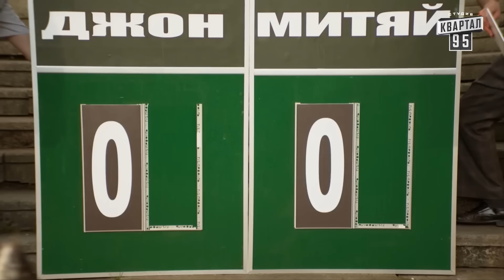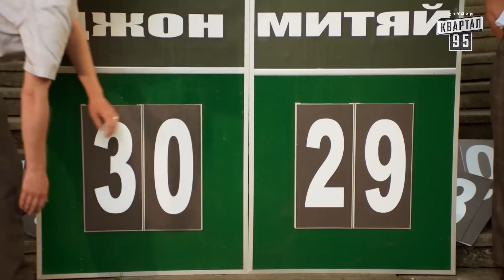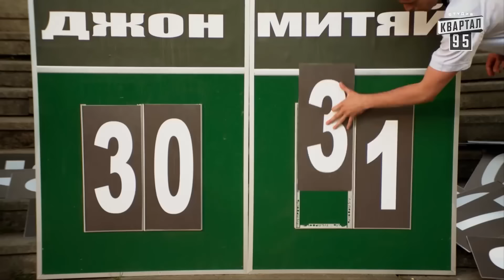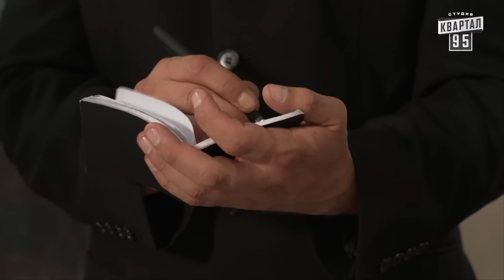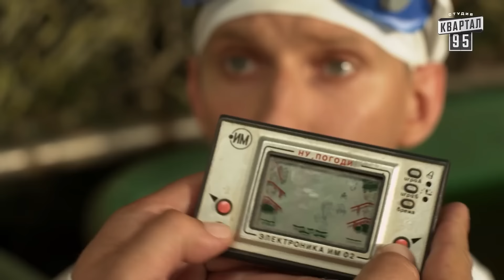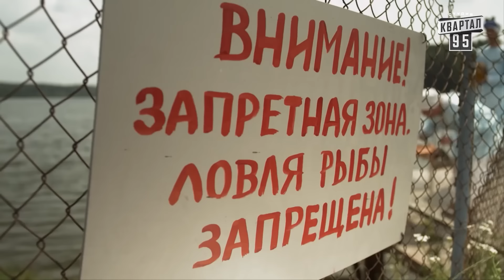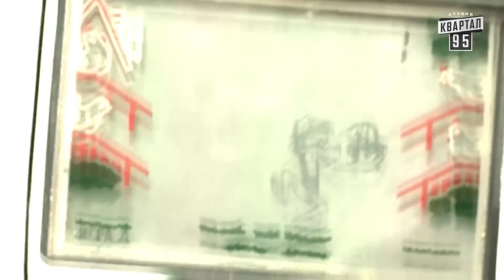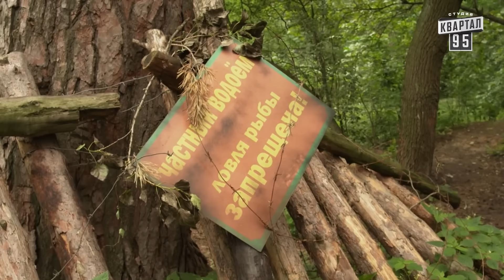КОЛДЫРЬ-ФАНТАЗЁР - Фильм / Комедия. Семейное кино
Самым одиозным персонажем сериала "Сваты", безусловно является Дмитрий Александрович Буханкин. Именно ему, точнее его длинному языку, посвящён сериал "Байки Митяя". В первой серии Митяй, задержанный участковым в нетрезвом виде за угон трактора, во всей красе раскрывает свой талант - врать и не краснеть. С присущей ему невозмутимостью, Митяй доказывает, что перегар может быть естественным запахом, а кометы долетали и до Кучугур.